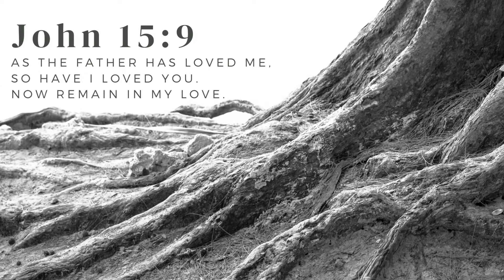Sunday service 8 30 20